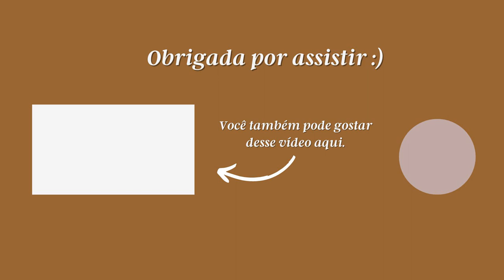COMO MEUS PAIS NUTRIRAM A MINHA FÉ, DE ELISABETH ELLIOT | GABRIELA BEVENUTO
Oi, pessoaaal!
O vídeo de hoje é uma resenha do livro Como meus pais nutriram a minha fé, da Elisabeth Elliot. O livro foi um excelente encorajamento para mim durante esse período da gestação. A história de como os pais de Elisabeth construíram seu lar é inspiradora e edificante.
Espero que vocês sejam edificados!